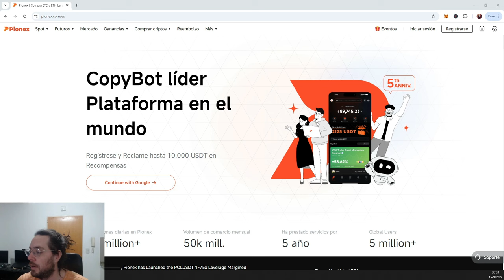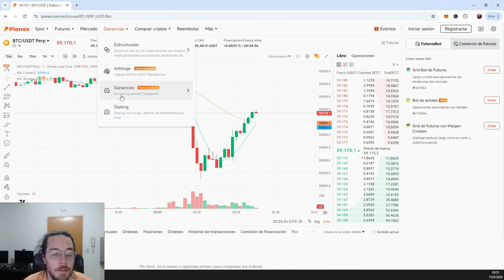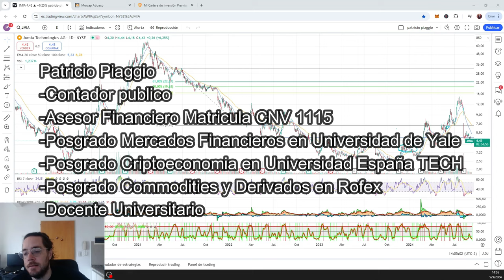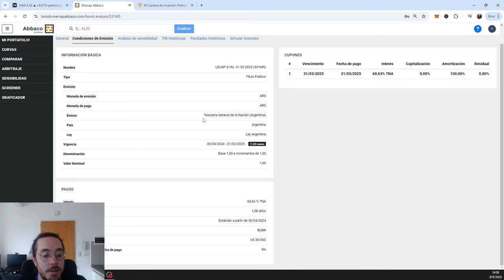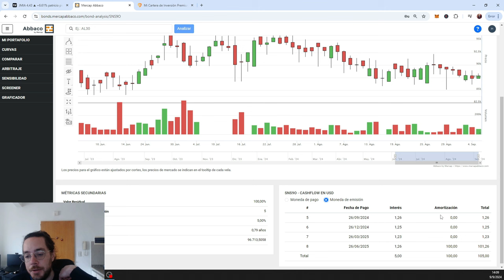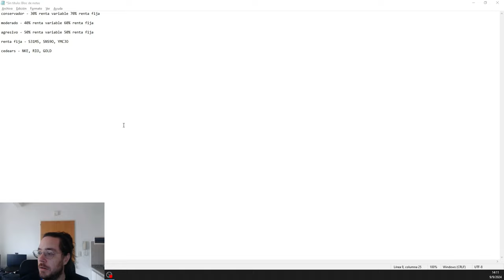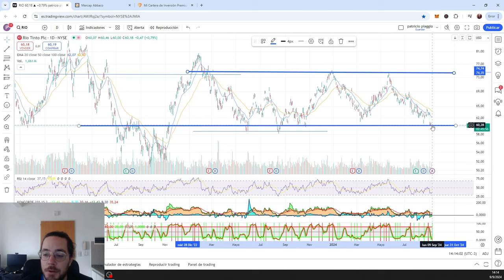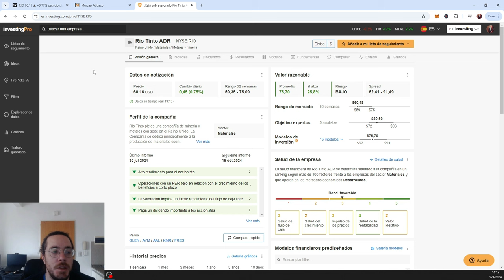🔥 CARTERAS de INVERSIÓN para TODOS los PERFIL de INVERSOR en SEPTIEMBRE 💵GANALE al DOLAR e INFLACION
👇LINK de REFERIDO en CRIPTOMONEDAS.

00:00 Inicio
04:41 Análisis

✅ Cryptoactivos 🚀
✅ Economia 🚀
✅ Negocios 🚀
✅ Nichos de Mercado 🚀
✅ Emprendedurismo 🚀
✅ Neuromarketing 🚀
✅ Macroeconomia y Microeconomia 🚀
✅ Marca Personal 🚀
✅ Analisis Financieros 🚀
✅ Analisis Economicos 🚀